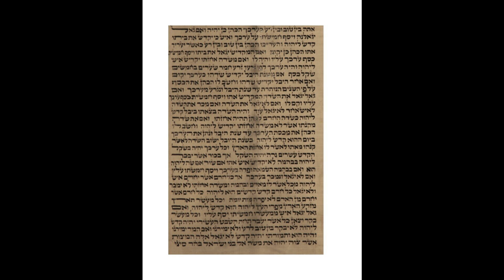3rd Aliyah, Lev 27,19-21